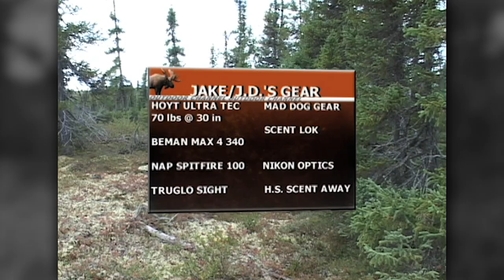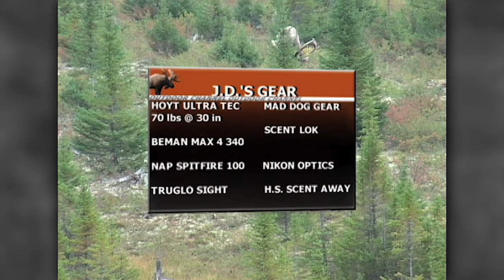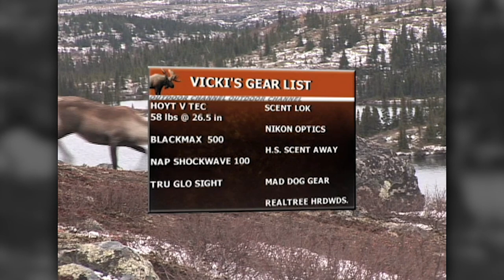Archer's Choice - Crusing For Caribou // S6: Episode 3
Vicki, Ralph & POSSE Jake Beem, Jody Davis go caribou hunting with Mirage Outfitters in northern Quebec. The action is non-stop with twists and turns throughout their adventures, from early season to the RUT, they get up close and surrounded by caribou.